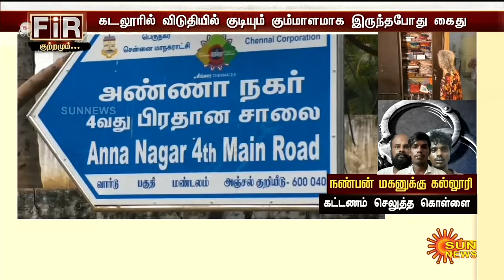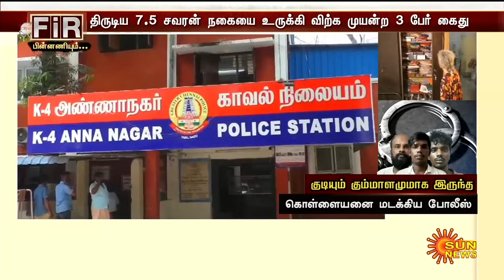Chennai-ல் தனியாக வசித்த மூதாட்டி வீட்டில் கொள்ளை; சிக்கியதும் Flashback-ஐ எடுத்துவிட்ட கொள்ளையன்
சென்னையில் தனியாக வசித்த மூதாட்டி வீட்டில் கொள்ளை; சிக்கியதும் பிளாஷ்பேக்கை எடுத்துவிட்ட கொள்ளையன் | Sun News